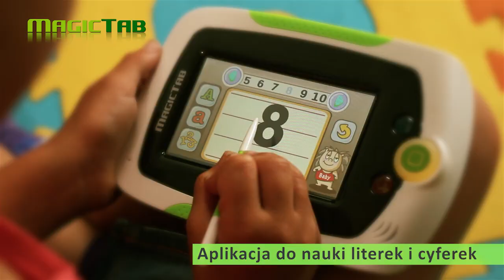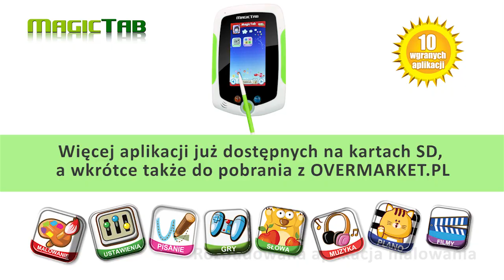MagicTab - Tablet dla dzieci - Overmax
Edukacyjno-rozrywkowy tablet dla dzieci MagicTab firmy Overmax.

MagicTab
Hasło przewodnie urządzenia to "Nauka przez zabawę".

Tablet oferuje funkcje, które pozwolą naszym pociechą w sposób przyjemny uczyć się pisania, liczenia, malowania... Rozwija umiejętności planowania, logicznego myślenia, przewidywania. Ćwiczy refleks i zręczność.

Nadszedł czas na pożyteczną rozrywkę i przyjemną naukę!